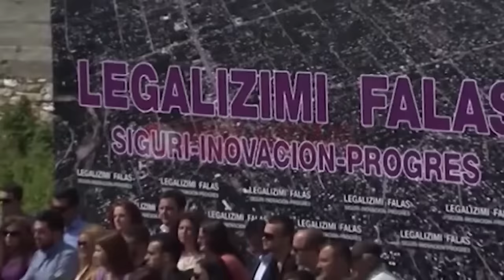Vellezerit Lleshi - Hitet e Humorit (Official Video 4K)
©️ Vellezerit Lleshi
🎙Inçizimi: "Vig Studio" Lezhë
🎹 Maestro Napulan Lleshi